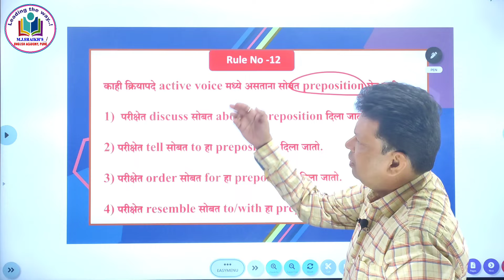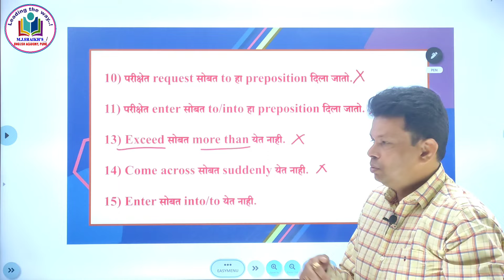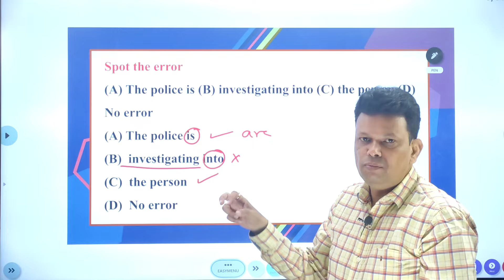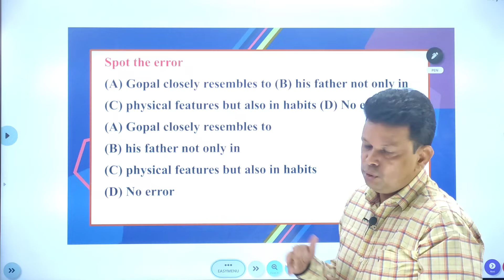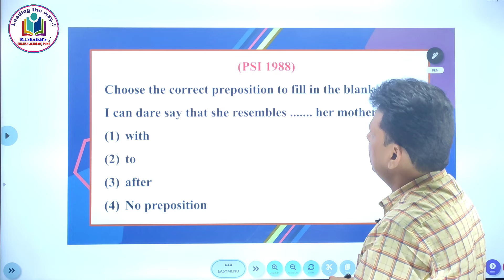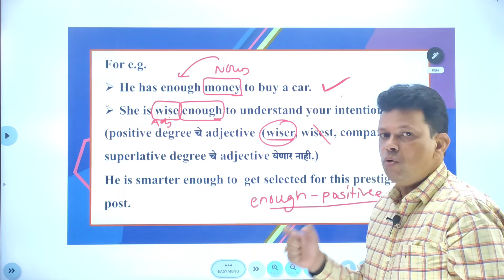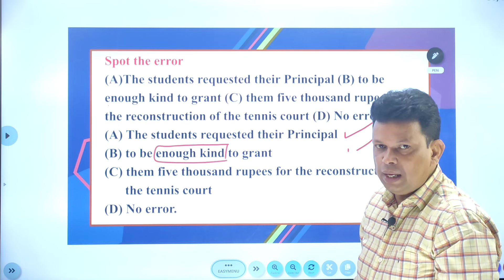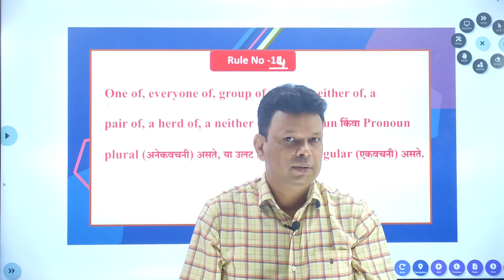Golden Rules of English Grammar Rule 12 to 13 By M. J. Shaikh Sir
IMPORTANT CLASS FOR MPSC, Combined mains, Saralseva, CDS,CHSL,MTS, 2024
M. J. SHAIKH'S ENGLISH ACADEMY, PUNE
                                        | ENGLISH |
                           Grammar & Vocabulary
ONLINE RECORDED VIDEOS BATCH (Result Oriented)
Useful for

MPSC | राज्यसेवा | Combined Group B & C | Clerk Typist| Dept. PSI | Forest| MES| सरळसेवा  इत्यादी परीक्षांसाठी  उपयूक्त

📲 App ची वैशिष्ट्ये]

🟤 कोर्स मध्ये  100+ Videos टाकलेले आहेत.( Batch नवीन Update होत आहे )

🟠  काही Basic English चे Videos App वर मोफत Available आहेत.

🟢  प्रत्येक व्हिडिओ हा 4  वेळा बघता येईल.  बॅच ची मुदत 6 महिने आहे.

🔵  MPSC परीक्षेत आयोगाचे मागील सर्व (2011 TO 2023) Question Papers  Solve केलेले आहेत.(OFFLINE प्रमाणेच)

🟣   सर्व Topics Pdf आणि Topic wise Question Pdf मोबाईल मध्ये Download करता येतील.

                                        | ENGLISH |
                           Grammar & Vocabulary
Useful for

📲 App ची वैशिष्ट्ये]